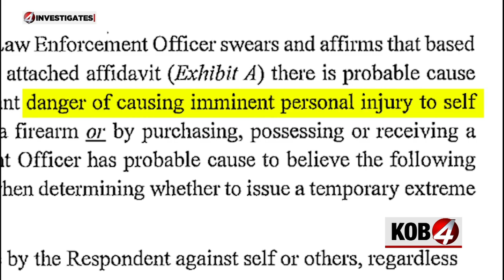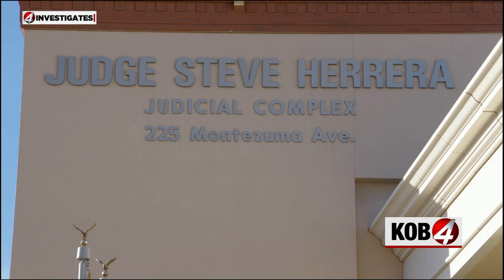4 INVESTIGATES: Red flag law failure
New Mexico's Red Flag law was passed in 2020 to keep guns out of the hands of dangerous people. On February 1st, 2024 the law failed. Matthias Wynkoop shot and killed himself during a police standoff months after a judge ruled he shouldn't possess firearms. 4 Investigator Ryan Laughlin sits down with Wynkoop's family and examines why some in the state's legal system cannot agree on how the law should work.